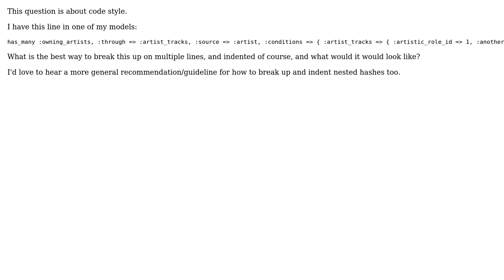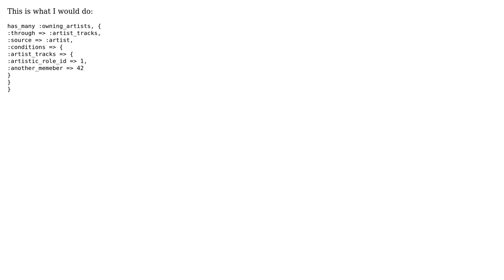What is the best way to format a large has_many through line?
With thanks & praise to God, and with thanks to the many people who have made this project possible! | Content (except music & images) licensed under CC BY-SA | Music | Images & others | With thanks to user the Tin Man user Mario Zigliotto user Kyle user Jamal and the Stack Exchange Network Trademarks are property of their respective owners. You are responsible for your own actions.